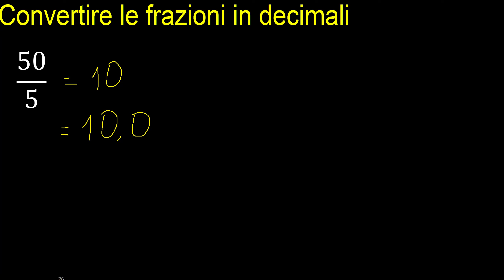Convertire 50/5 in decimale . convertire la frazione in decimale. frazioni in decimali